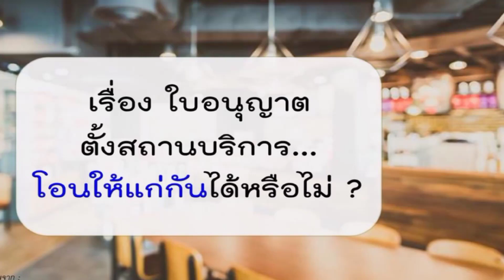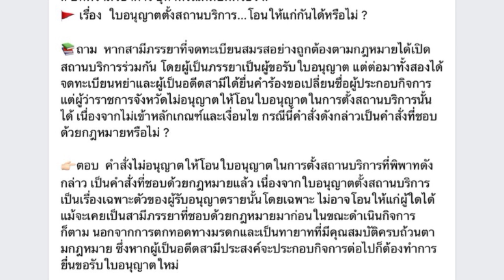ใบอนุญาตตั้งสถานบริการโอนให้กันได้หรือไม่